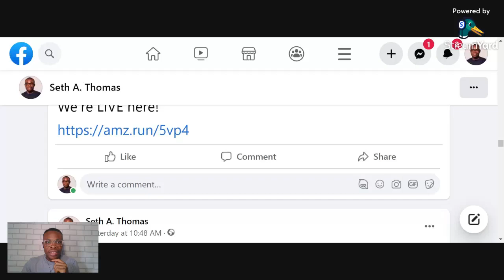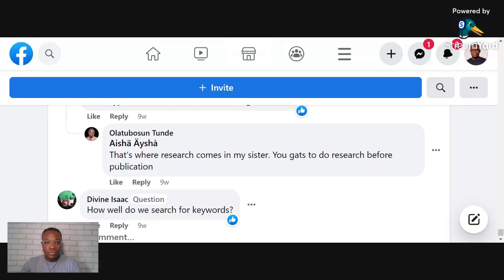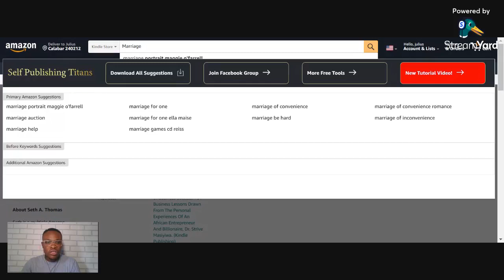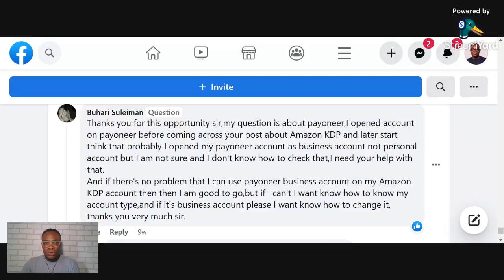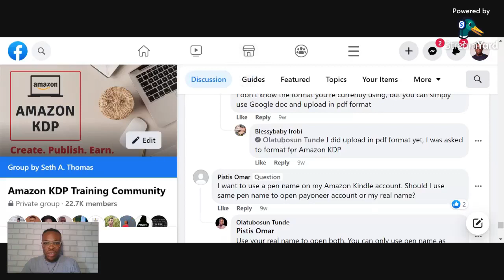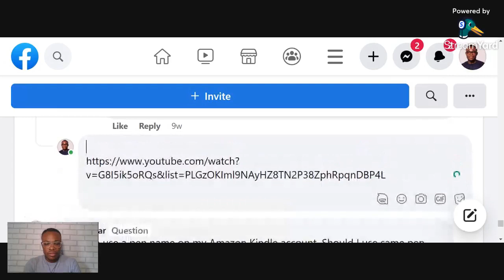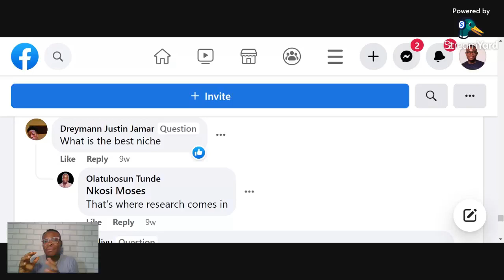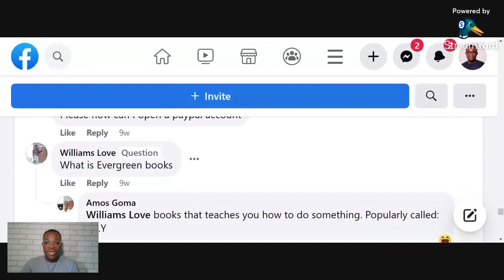[LIVE WEBINAR] Answering Frequently Asked Questions About Amazon KDP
In this LIVE WEBINAR that held at our Facebook community, I answered some frequently asked questions about Amazon KDP and we shared important moments together.